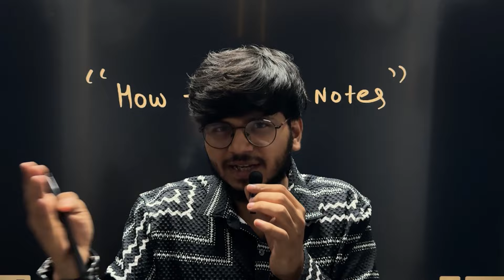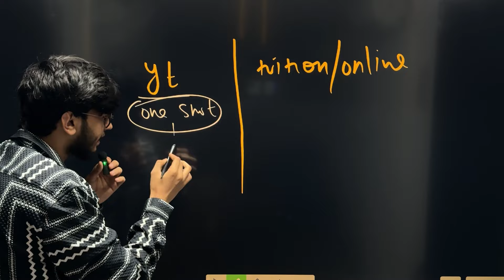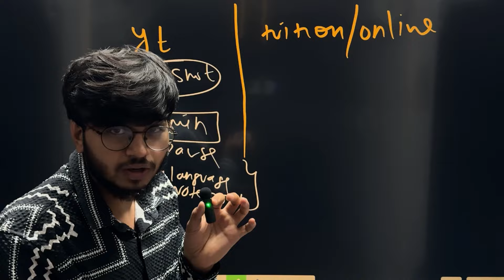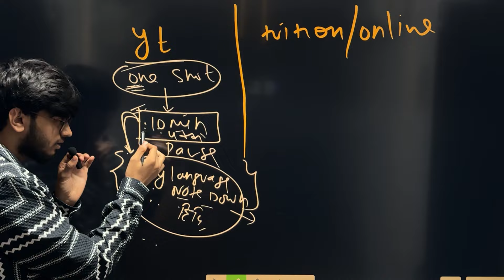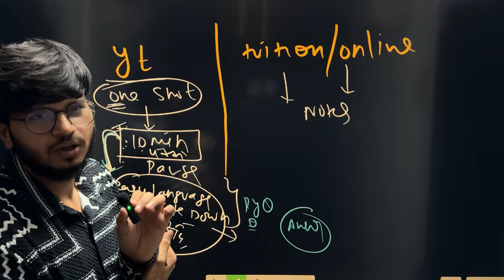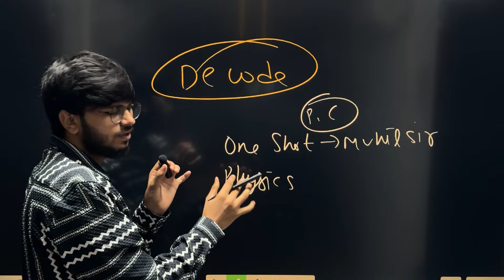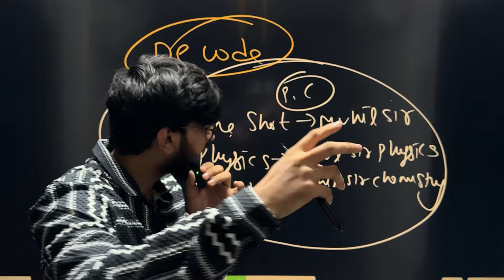Make Notes like a PRO || Score 100/100 from notes || Munil sir || How to make notes like a topper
in this video munil sir is explaining how to make notes for scoring 100/100 in boards,best way of making notes ,notes kese bnaye,best way of making notes.

click at @Munilsirphysics

click at @Munilsirchemistry86

support me
To join my online batch please
Only 500
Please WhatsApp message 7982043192